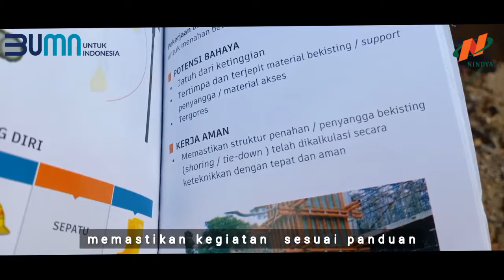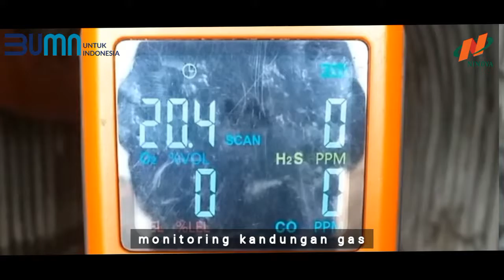KEGIATAN HARIAN 17 MARET 2021 | PROYEK IRIGASI BATANG ASAI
Tugas dan tanggung jawab K3 adalah memastikan seluruh kegiatan yang dilaksanakan berjalan dengan selamat dan aman.

Selalu memastikan pekerjaan sesuai dengan prosedur, instruksi kerja dan panduan.